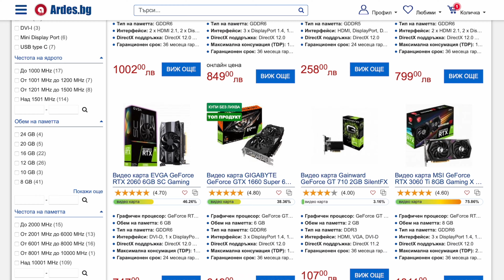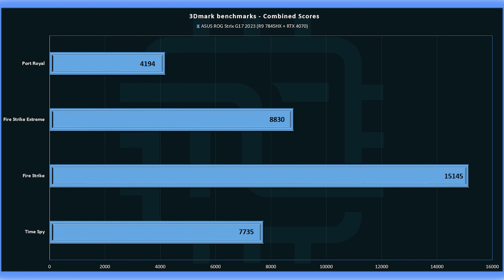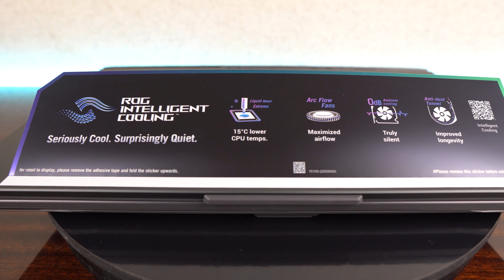Asus RoG Strix G17 (2023) - review, лаптопът за геймъри и създатели на съдържание!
След като преди известно време показвах сравнително бюджетен вариант на гейминг лаптоп, днес ще вдигнем летвата и ще ви покажа една доста по – мощна машинка, но и определено не особено бюджетна. Базовата конфигурация на Asus RoG Strix 2023 е един 17 инчов лаптоп, който под капака има Ryzen 9 7845HX и RTX 4070, 16gb DDR5 памет и 512gb gen4 nvme ssd, като тази мощ се използва да захранва 2к 240hz IPS display. Сега, искаше ми се дисплея да е от Nebula сериите, за тези от вас, които не знаят, това са Mini Led екраните на лаптопите Asus, но това със сигурност щеше дооооста така да вдигне цената на лаптопа и затова предполагам са ползвали IPS панел.

Може да подкрепите канала, като използвате промо код TheClashers в сайта на Ardes.bg

🙌Ако имате въпроси към мен, може да се присъедините в технологичния ни дискорд и да ме тагнете (Tharios1337)

Дизайнът на лаптопа определено си „крещи“ кажем гейминг. С неговата елегантна RGB лед лента отпред и RGB клавиатурата със сигурност хваща окото, имайки предвид колко ярко е това RGB всъщност. Единственото нещо, което не е RGB в случая е логото на ROG отзад на капака на лаптопа, което така или иначе докато играем не мисля, че някой би му обърнал внимание. Asus основно залагат на стандартния сив мат, като имат части от лаптопа, които са малко по – екстравагантни. Пантите на екрана са солидно изработени и на мен това доста ми хареса. Откъм портове учудващо за лаптоп имаме само от лявата и задната страни. Отляво имаме 2 USB type A порта с комбо жак за слушалки, а отзад имаме 2 USB Type C с DP функционалност, пълноразмерен HDMI порт, RG45 lan port и порта за зареждане. От дясната страна както вече казах, нямаме никакви портове. Лично аз щях да оценя ако бяха сложили и четец за SD карти, но уви, няма пълно щастие. Цветовете на екрана също са впечатляващи за IPS имайки предвид, че покриват 100% от DCI-P3 гамата. Все пак 2к резолюция на 17 инча си изглежда доста наситено.

Ако ви се чете нещо интересно, може да кликнете на някое от линкчетата отдолу:

Цялостно обаче, лаптопът се представя сравнително добре, като повечето минуси, са всъщност досадни софтуерни недоразумения, които по един или друг начин могат да се отстранят. Да, ужасно досадно е от гледна точка на обикновен краен потребител, но аз да ви кажа от сигурно 3 години насам, не съм се сблъсквал с устройство, което да не ми направи нито 1 проблем във всички сфери на тестове, на които ги подлагам. Тъй като знаете, моя начин на тестване и употреба, определено надминава употребата на един обикновен краен потребител.